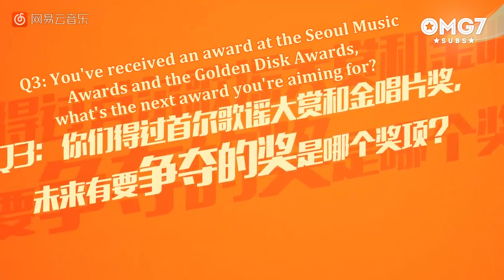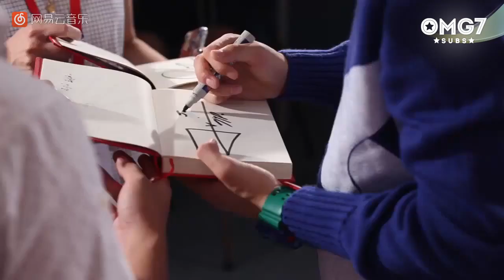[ENG SUB] 150815 Netease Music Battle Interview GOT7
English subtitles produced by OMG7Subs. We are also on Twitter @ohmygot7forum~
Visit us at OHMYGOT7.COM for more GOT7 goodies!! ^^